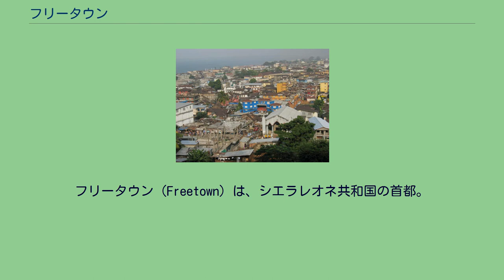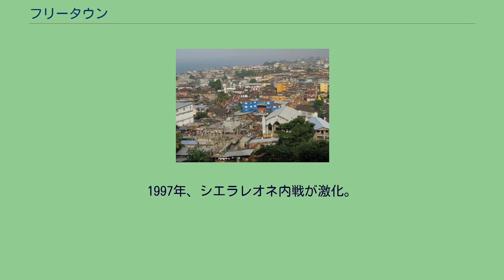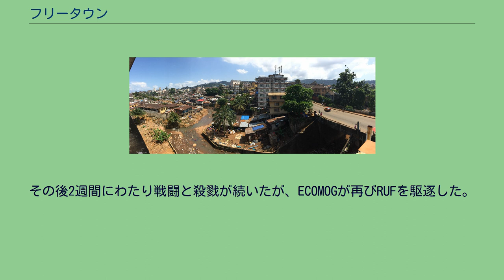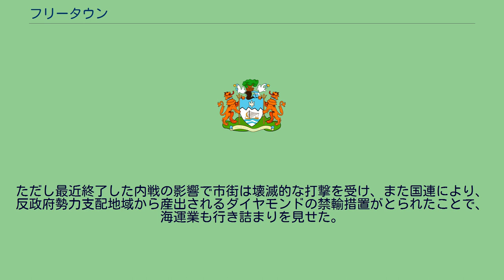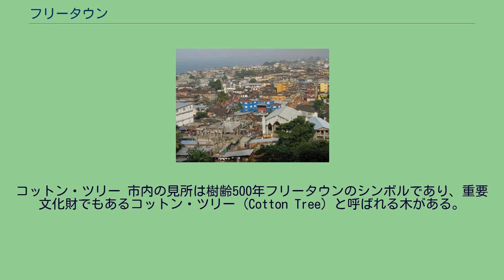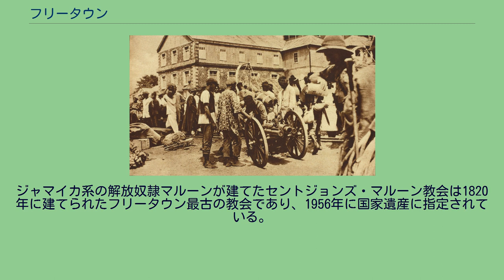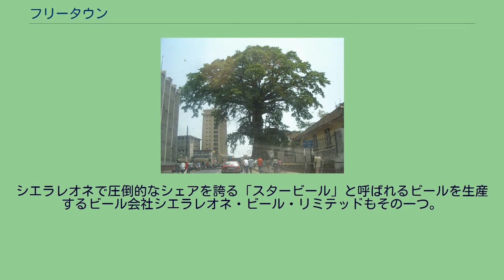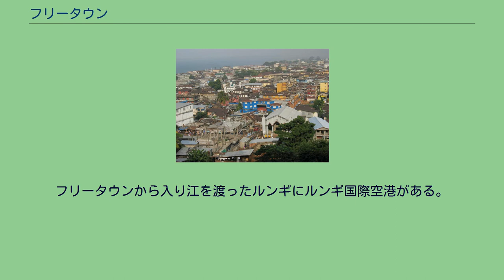フリータウン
西部地域_(シエラレオネ)
フリータウン（Freetown）は、シエラレオネ共和国の首都。
同国最大の都市である。
人口は2010年時点で約120万人。
同国南西部のフリータウン半島に位置し、シエラレオネ川の西に大西洋を臨む港湾都市。
埠頭であるクイーン・エリザベス2世・キーはフリータウン最大の公共交通機関の要所である。
イギリスの解放奴隷が建設した欧米型の都市で、かつて西アフリカの経済や文化の中心地だった。
1787年にグランビル・シャープを中心にトマス・クラークソン、ウィリアム・ウィルバーフォースら奴隷制度廃止主義者らにより、奴隷貿易廃止促進協会が結成され、「自由の国」をスローガンとしたイギリスの解放奴隷の黒人らによるシエラレオネの入植計画が始まった。
グランビル・シャープは解放奴隷の町建設の為、現地部族テムネ族のトム王から土地を貰いフォーラー・ベイ付近グランビルタウン（後にクラインタウンと改名）の入植するが、テムネ族のトム王の後継者ジミー王による攻撃やマラリアなどの病気により多くの入植者が死に、失敗していた。
1791年グランビル・シャープの後継者として、奴隷貿易廃止促進協会のメンバーでもあった、アレクサンダー・ファルコンブリッジ指導の下、入植失敗したグランビルタウンはクラインタウンと改名し、再建設されるがこれも結局成功しなかった。
1803年当時のフリータウン 1792年トマス・クラークソンの弟で、イギリスの奴隷制度廃止を推進するシエラレオネ会社のエージェントであったイギリス軍人ジョン・クラークソン中尉により、イギリスや北アメリカ（カナダのノヴァスコシア州）やジャマイカなどの奴隷制度から解放され自由になった黒人たちの移住地として再びシエラレオネでフリータウンは建設された。
兄トマスの後を引き継ぎ、ジョン・クラークソンはアメリカ独立戦争で、カナダのノヴァスコシア州に移されていたイギリスの為に戦った元奴隷の黒人達をシエラレオネに移住させる計画をしていた。
サウスカロライナ州のトーマス・ピーターズを中心にバプテストの牧師デヴィッド・ジョージ、メソジストの牧師モーゼス・ウィルキンソンらノヴァスコシアの解放奴隷の黒人らはフリータウン植民地の代表的な創立者であり、彼らはフリータウンに移住する為に、ノヴァスコシアの解放奴隷の黒人達に対して入植の募集をし、カトー・パーキンスやジョセフ・レオナルドの様なアメリカの奴隷反対主義者も支援していた。
1822年に建設されたシエラレオネの隣国リベリアの首都モンロビアもアメリカの解放奴隷の黒人により、建設された入植地であるが、フリータウンは其れよりも古い解放奴隷の入植地であった。
ノヴァスコシア州から入植しに来た黒人達は当初、フリータウンのセトラータウンと呼ばれる地域に移住し、彼らはノヴァスコシアン・セトラーズと呼ばれていた。
1800年になると、ジャマイカからノヴァスコシアに移されていた逃亡奴隷マルーン550人もフリータウンに移住しマルーンタウン地域を設立した。
イギリス遠征軍inフリータウン（西アフリカ戦線） 第一次世界大戦中にフリータウンは大西洋のイギリス軍の重要な作戦拠点の一つとなり、イギリス海軍の軍艦が補給のためにフリータウン港に入港していた。
さらに第二次世界大戦の時はイギリスはフリータウンに連合軍の輸送の中継地として海軍の基地を築いた。
1997年、シエラレオネ内戦が激化。
当時政権にあったアフマド・テジャン・カバーが内戦により海外亡命したため、暫定政権がフリータウンを支配。
暫定政権は反政府軍であるRUFとも手を結び、それまで内戦の影響が比較的少なかったフリータウンにもRUFが侵入。
「分捕り作戦」と称したRUFによる略奪作戦が始まり、RUFはフリータウン市民の家を無差別襲撃、あらゆる財産を略奪した。
これに対し一般市民は暫定政権への協力を拒み、RUFに抵抗した。
しかし暫定軍事政権と武力をもって戦ったのはECOMOGであった。
ECOMOGは暫定軍事政権を崩壊させ、RUFを駆逐しカバー大統領が復権した。
1999年1月、再び息を吹き返したRUFがフリータウンに侵入。
殺人・略奪・強姦の限りをつくした。
ECOMOGはRUFへの攻撃において、RUFと一般市民の区別がつかなかったため結果的に無差別攻撃となってしまい、多くの市民が巻き込まれて殺害され、フリータウンのコノート病院の前は死体の山となってしまった。
その後2週間にわたり戦闘と殺戮が続いたが、E...